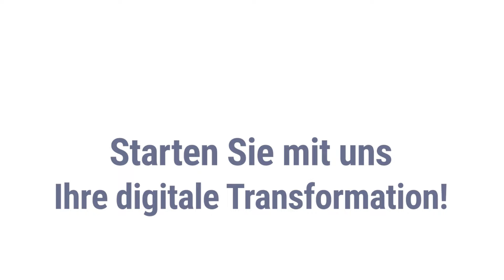Smart Factory Days 2022 - Starten Sie Ihre digitale Transformation in der Fertigung!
Mit den Smart Factory Days 2022 präsentiert die N+P Informationssysteme GmbH auch in diesem Jahr vom 9. bis 23. September ein umfassendes Programm rund um die Digitalisierung der mittelständischen Fertigungsindustrie. Es werden Herausforderungen und Lösungsansätze diskutiert, die den Weg zur digitalen Prozesskette ermöglichen.

Im Fokus stehen dabei Plattformen, die die Marktdynamik im B2B-Umfeld verändern. Die N+P zeigt Ansätze, wie man damit eigene digitale Services zur Verfügung stellen kann, um Wettbewerbsvorteile zu erzielen. Ein weiterer Schwerpunkt liegt nach wie vor auf der Datenvernetzung von Maschinen- und Anlagen, um Fertigungsprozesse transparenter zu machen, mit dem Ziel der Qualitäts- und Effizienzsteigerung.